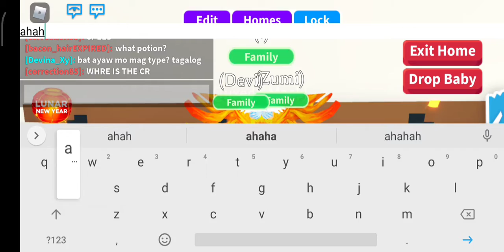Roblox: Taking Care of 3 babies and 4 cool pets in Adopt Me.. 😂😎